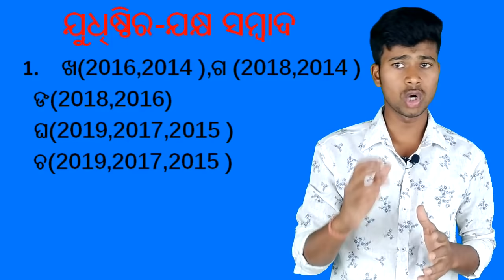Sanskrit selection for 10th odia medium....Real study friend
Practice these for better result